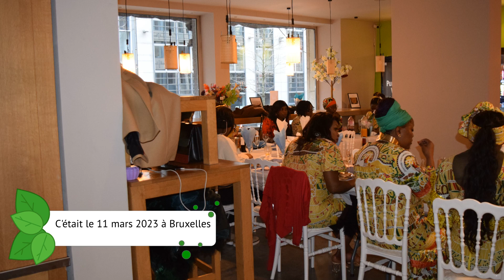La femme célébrée chez Mama Tropiques ce 11 mars 2023 à Bruxelles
La femme célébrée chez  Mama Tropiques au « Punjabi Village » ce 11 mars 2023 à Bruxelles